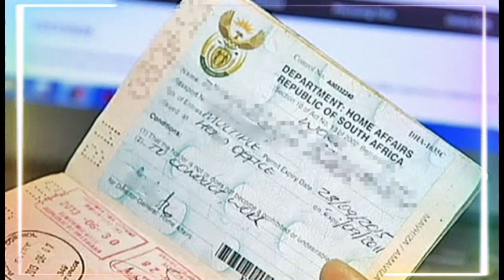Sad news delivered to Zimbabweans in South Africa, Finally home affairs deports immigrants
Sad news delivered to Zimbabweans in South Africa, Finally home affairs deported immigrants